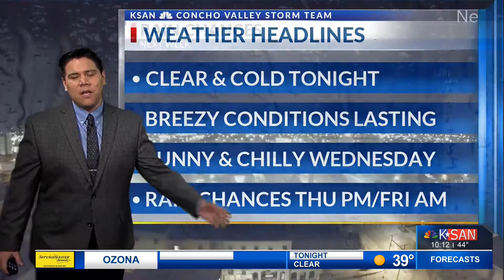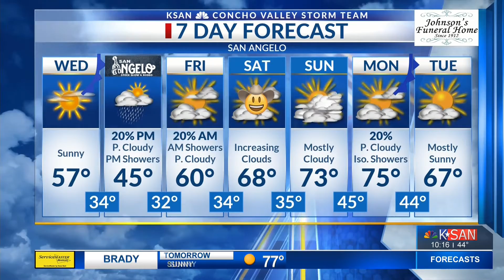KSAN Storm Team daily forecast update - Tuesday January 28, 2020